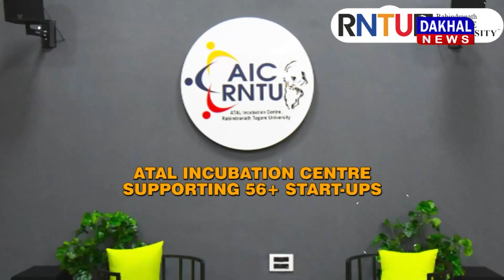DAKHAL NEWS बीजेपी नेता ने किया छत्रपति शिवाजी महाराज का अपमान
बीजेपी नेता ने किया छत्रपति शिवाजी महाराज का अपमान
छत्रपति शिवाजी महाराज का सम्मान बीजेपी प्रोटोकॉल में नहीं